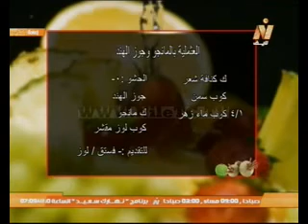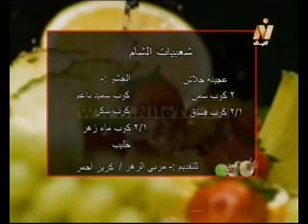طريقة عمل الكنافة العثمانلية بالمانجو على طريقة الشيف المغازى